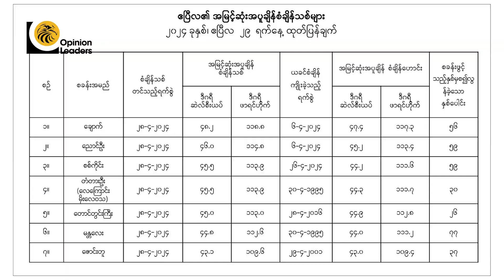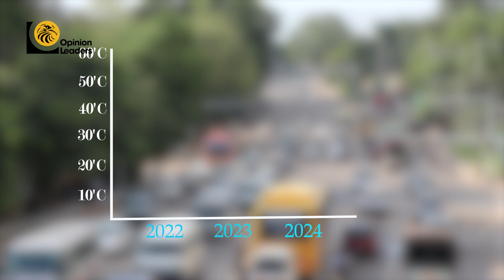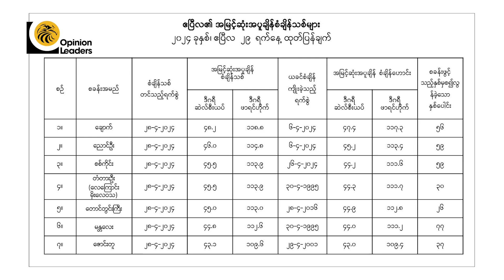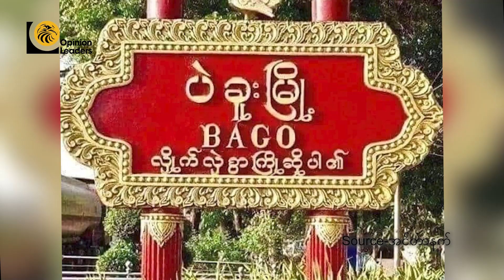【 Documentary 】 အပူလှိုင်းတွေ သတိကြီးကြီးထား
အခုတလော နေ့စဉ်သတင်းတွေနဲ့ လူနေရပ်ကွက်တွေထဲ ပြင်းထန်လွန်းတဲ့ အပူရှိန်အကြောင်းကို ပြောဆိုနေကြပါတယ်။ဧပြီအခုလအတွင်း အပူဒဏ်ကြောင့် အပူရှပ်တာ၊ သတိလစ်တာ၊ ချွေးထွက်လွန်တာ၊ ရုတ်တရက်သတိမေ့မြောတာ၊ မူးလဲတာ၊ ဦးနှောက်သွေး ကြောပြတ်တာတွေအပါအဝင် အသက်ဆုံးရှုံးရတဲ့အထိ အခြေအနေတွေက အိမ်နီးချင်းနိုင်ငံတွေနဲ့အတူ မြန်မာနိုင်ငံမှာဖြစ်ပွားနေပါတယ်။